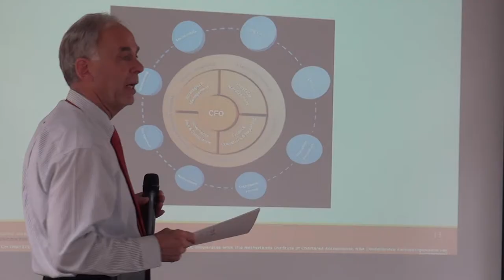IGC Image Video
Imagevideo der International Group of Controlling (IGC)